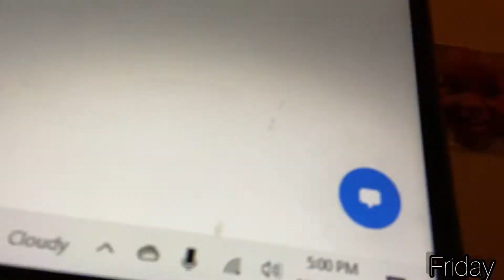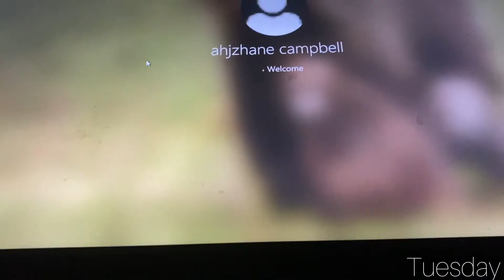Life Of Nae S01E08 “ My Work Life”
⭐️ Go follow my Top Supporter for this Week!

He takes some AMAZING pictures for his photography business 🔥